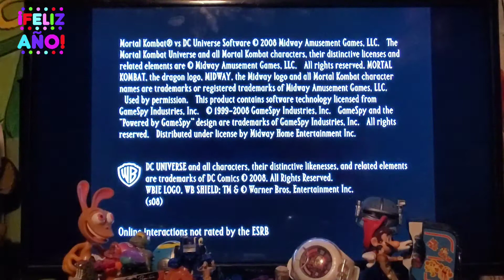XBOX360-MK VS. DC-STORY MODE/SCORPION, SHANG TSUNG